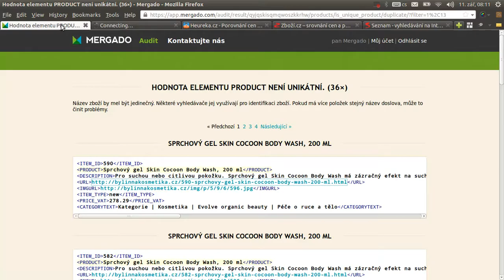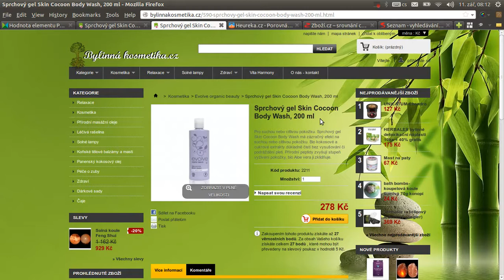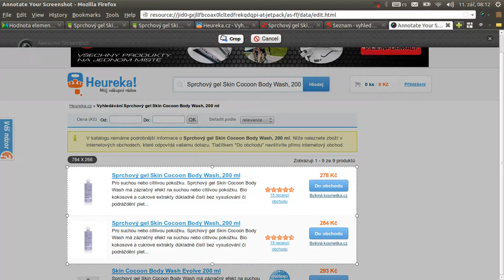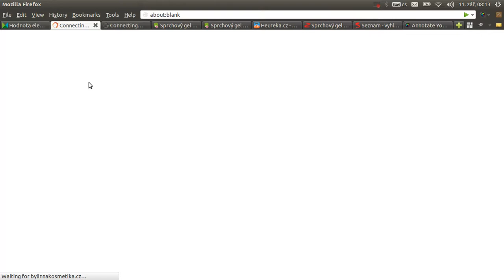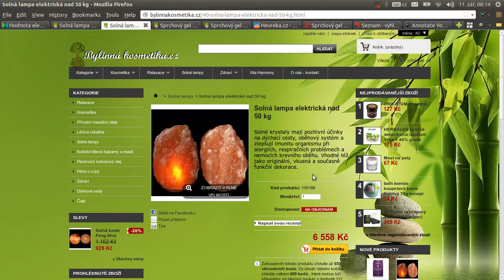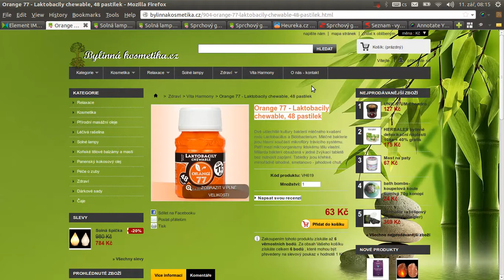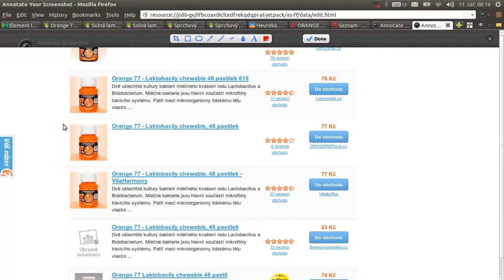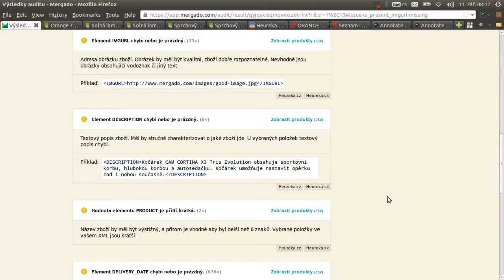Komentovaný audit: Bylinnakosmetika.cz, díl 1.